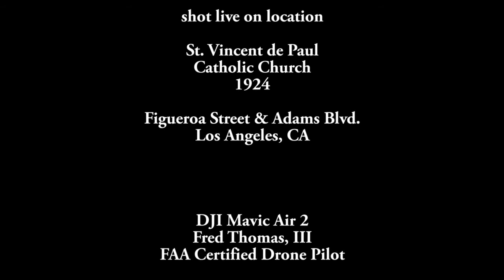St. Vincent de Paul Roman Catholic Church - an aerial view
Serving the community since 1924, St. Vincent is a fixture in the Los Angeles community.  This is an aerial view featuring the Quickshot/Circle feature from my Mavic Air 2 drone.

Shot live March 19, 2022
Fred Thomas, III
FAA Certified Drone Pilot